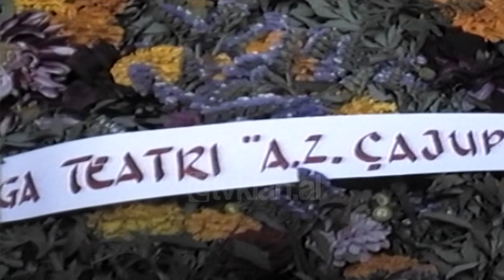Homazhe per Pandi Raidhin (20 Korrik 1999)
Arkiva - Tv Klan 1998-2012; Pamje nga homazhet e Artistit të Popullit Pandi Raidhi në hollin e Teatrit "Andon Zako Çajupi" në Korçë. Pamje nga homazhet dhe varrimi i tij.

Qytetarët korçarë i kanë dhënë lamtumirën e fundit Artistit të Popullit Pandi Raidhi një ndër figurat më të spikatura të skenës dhe ekranit shqiptar. Arkivoli me trupine e tij pasi ka dalë nga shtëpia i shoqëruar nga familjarë,  miq e dashamirës të artit, është vendosur në hollin e Teatrit "Andon Zako Çajupi". Rreth trupit të tij kanë bërë homazhe qytetarë, partnerë, miq dhe mësues. Nuk kanë marrë pjesë artistët dhe miqtë nga Tirana.
Dhimbje dhe lot për njeriun që krijoi për vite më rradhë personazhe të teatrit dhe kinematografisë shqiptare. Më pas trupi i tij është dërguar në varrezat e qytetit ku është kryer dhe ceremonia kishtare. Telegramet e ngushëllimit të Presidentit Mejdani, të Kryeministrit Majko dhe Ministrit të Kulturës Edi Rama i kanë dhënë lamtumirën e fundit Artistit të Popullit Pandi Raidhi.